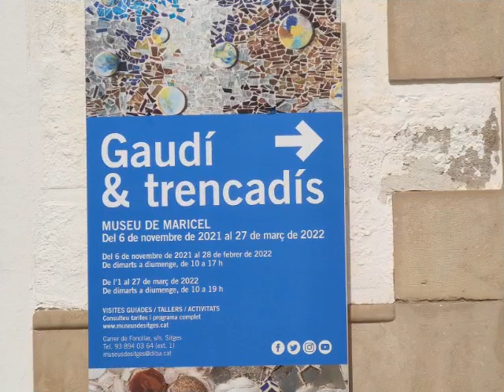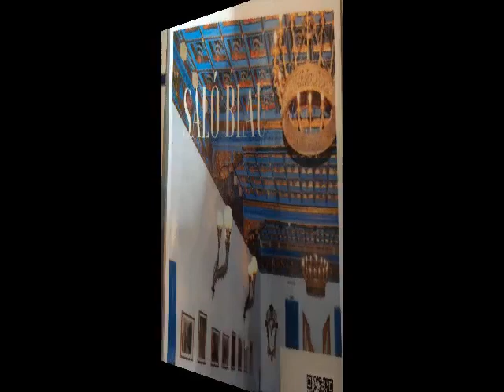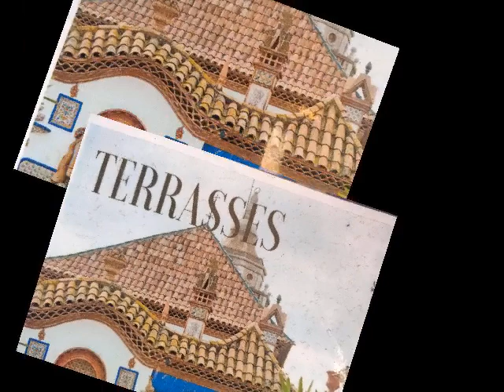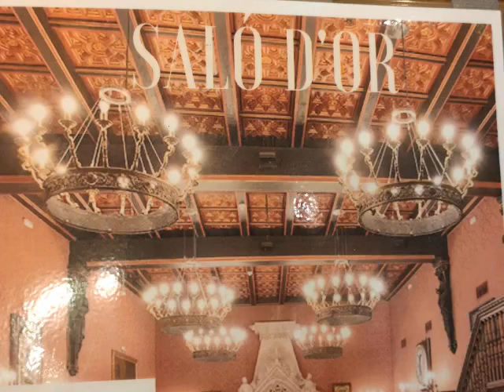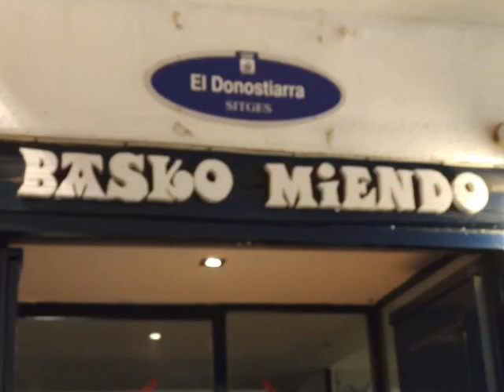Sitges y una casa museo